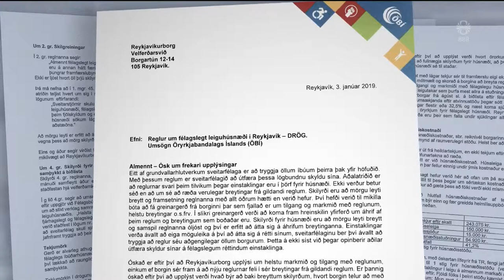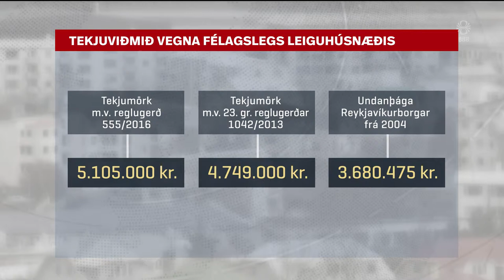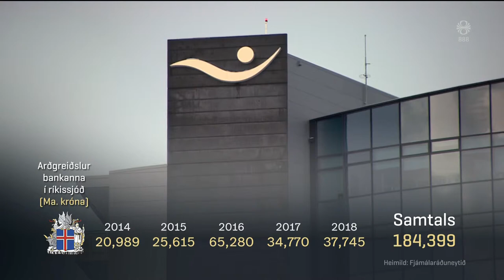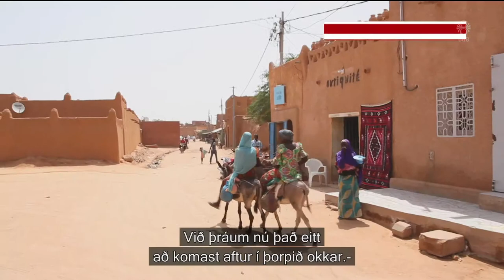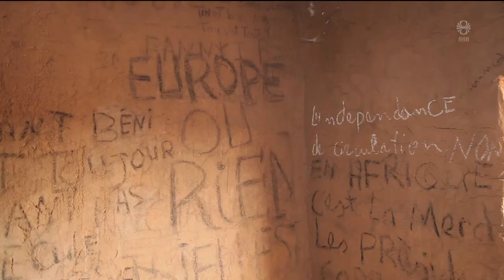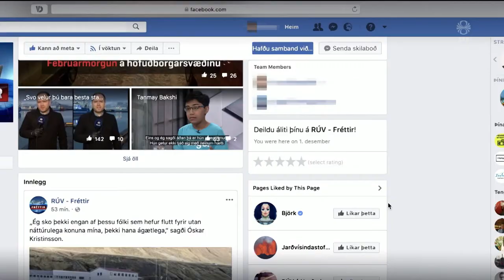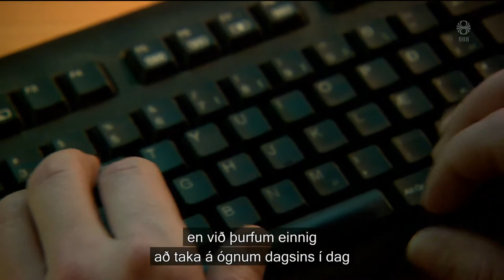Fréttir - 20. jan 2019